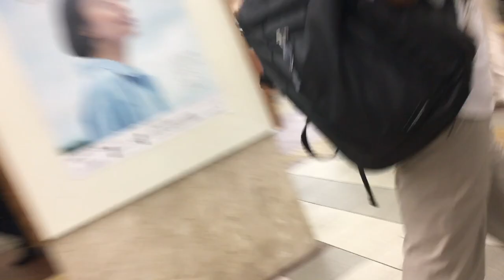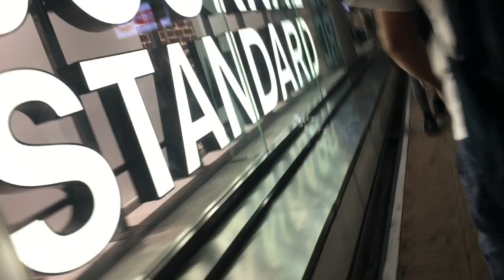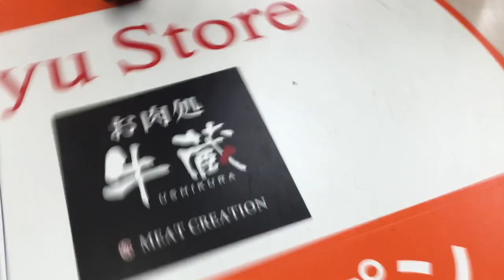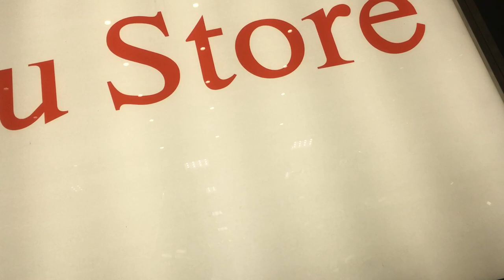夜の町田 2024/09/03 1